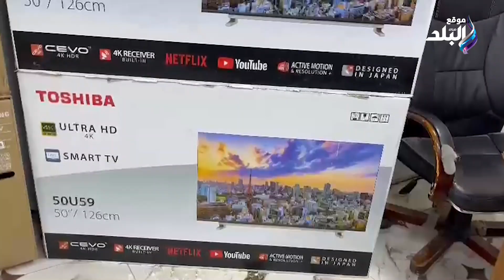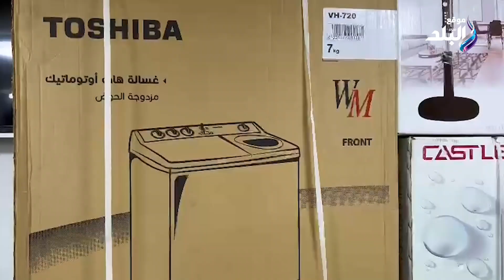أحدث أسعار و أنواع الاجهزة الكهربائية في الأسواق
رصدت عدسة “صدى البلد”، عبر البث المباشر، آخر أسعار الأجهزة الكهربائية لجهاز العرائس والأنواع الجديدة، الموجودة داخل أسواق القناطر الخيرية.

قال محمد علي، صاحب معرض للأجهزة الكهربائية، أنه يوجد خصومات وعروضات من قبل بعض الشركات المنتجة للأجهزة الكهربائية في هذا الشهر، وبذلك يوجد انخفاض في أسعار عدد كبير من المنتجات الكهربائية.

ويبدأ سعر الثلاجات 14 قدم من بداية 6350 جنيهًا، بينما يبدأ سعر الثلاجات 16 قدم من 6850 جنيهًا، وسعر الثلاجات 18 قدم يبدأ من 12 ألف جنيهًا.

أما عن سعر الديب فريزر يبدأ من 7700 جنيهًا الي 10 آلاف جنيهًا، ويقع سعر الديب فريزر ذو أربع أدراج بـ 3950 جنيهًا، أما الديب فريزر ذو خمس أدراج بـ 9 ألاف جنيهًا.

وتابع محمد علي أن أسعار الغسالات الأوتوماتيك الـ 5 كيلو تبدأ من 3 ألاف جنيهًا، والغسالات الـ 6 كيلو تبدأ من 4 ألاف جنيهًا، والغسالات الـ 7 كيلو تبدأ سعرها من 6350 جنيهًا.

وأكمل محمد أن سعر كبة الخضار تبدأ من 250 جنيًا، أما سعر كبة اللحمة بـ 650 جنيهًا، ويبدأ سعر أفران الكهرباء من 450 جنيهًا، وسعر المكواة تبدأ من 270 جنيهًا بدون بخار.

وأشار محمد علي أنه يوجد بعض شركات الأجهزة الكهربائية، اعتمدت علي رفع سعر الأجهزة في الأسواق، علي رغم عدم توافر تلك الأجهزة في السوق المصري.

ElBaladOfficial#
ElBalad_Official#